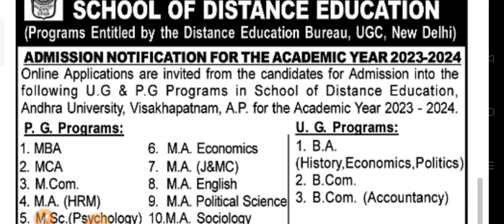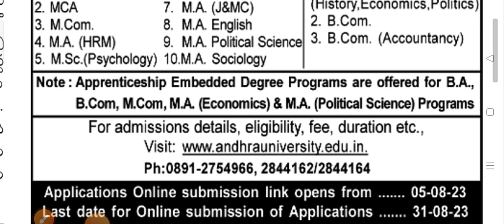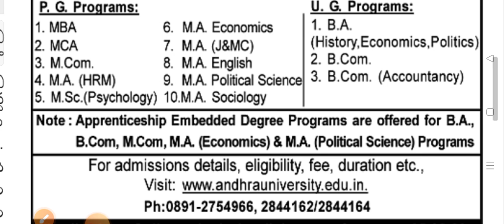ఆంధ్రప్రదేశ్ లో దూర విద్య ద్వారా డిగ్రీ మరియు పిజి కోర్సెస్